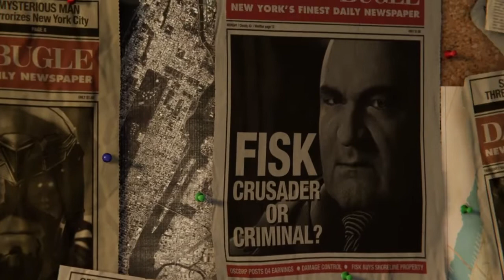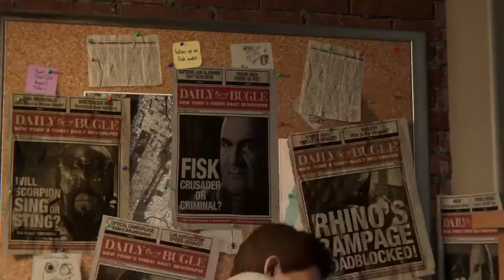Marvel's SPIDER-MAN PS4 Walkthrough Gameplay Part 1 | Gamefication | Malayalam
PS4 Spider-Man (Marvel's Spider-Man) Gameplay Walkthrough Part 1 for PS4 Pro includes a Review, Intro and Campaign Mission 1. My 2018 Marvel's Spider-Man Gameplay Walkthrough will feature the Full Game Story Campaign. Thanks Playstation for giving me the Full Game of Marvel's Spider-Man on PS4 Pro. Characters in Marvel's Spider-Man include Mary Jane Watson, Miles Morales, Aunt May, Norman Osborn, Yuri Watanabe, Black Cat, Silver Sable,  Mister Negative, Kingpin, Shocker, Electro, Rhino, Scorpion, Vulture, and Taskmaster. Marvel's Spider-Man also has Suits, Suit Power, Suit Mods, Classic suit, Advanced suit, Spider-Punk, Iron Spider, Velocity suit, Spider-Man Noir suit, Steve Ditko-inspired suit, Secret War suit, Scarlet Spider suit, Spider-Armor Mark II and Spider-Man 2099. Innovator Skills, Defender Skills, Webslinger Skills, Gadgets, Missions, Collections, Benchmarks, Characters and more! Spider-Man's episodic DLC, The City That Never Sleeps, has three chapters. Chapter 1: The Heist (Featuring Felicia Hardy, aka Black Cat), Chapter 2: Turf Wars and Chapter 3: Silver Lining. I'll play the Full Game of Marvel's Spider-Man until the Single Player Campaign Ending.